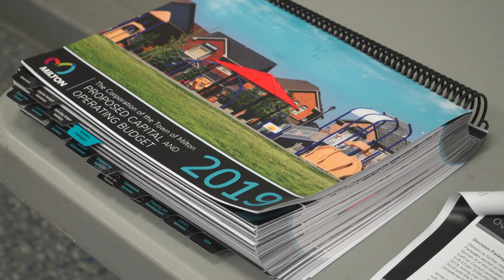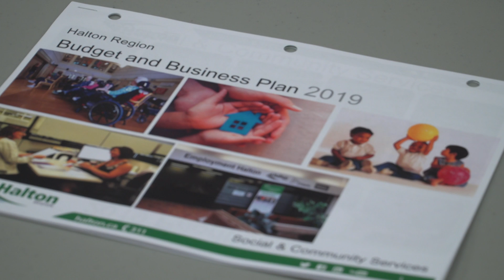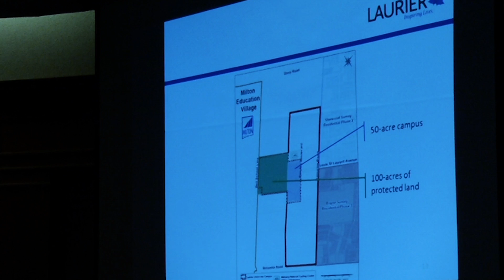Milton Budget Public Open House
Town of Milton Councillor Colin Best answers resident concerns regarding the annual budget.